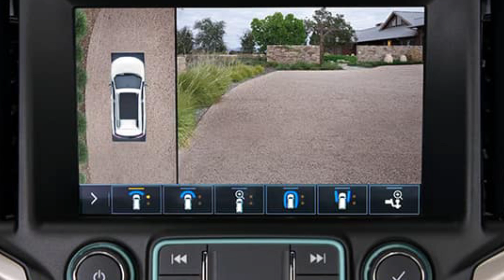2024 GMC Terrain SAFETY Get there with added confidence.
AWD TRACTION SELECT SYSTEM
Switch between Front-Wheel Drive and All-Wheel Drive modes on the road to suit current conditions using this available feature.
OFF-ROAD MODE
Adjusts the available AWD system, traction control and stability control to help improve traction and driving dynamics on dirt, gravel or sand.
1.5L TURBOCHARGED ENGINE
Undeniable capability with 9-speed automatic transmission, 175 horsepower and 203 lb.-ft. of torque.